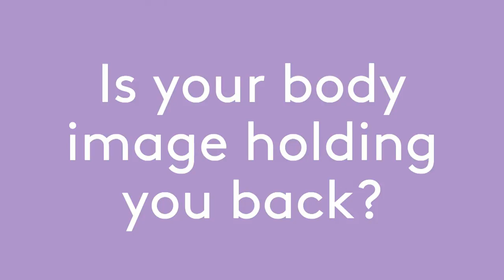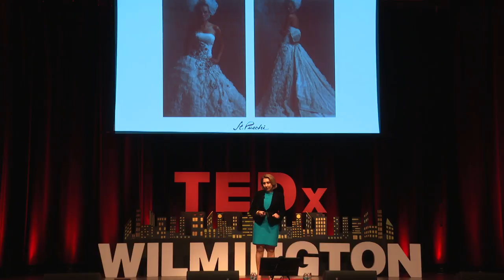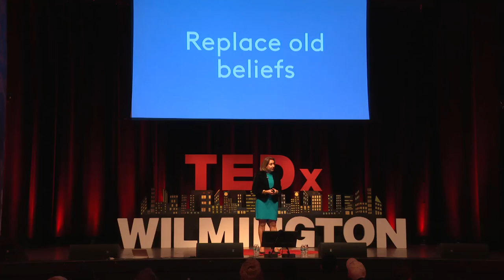Is Your Body Image Holding You Back? | Rani St. Pucchi | TEDxWilmington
Are you proud of your body, or ashamed of it?  Is your body image holding you back from bringing your best to the world?  Award-winning fashion designer Rani St.Pucchi shares her personal story and thoughts on body image, what happens behind the scenes, and its impact in our society. Rani St. Pucchi is an internationally known, award-winning,
Bridal and Fashion Designer whose expertise has been
recognized in such media outlets as Entertainment Tonight,
Harper’s Bazaar, Town and Country, Bride’s, Cosmopolitan
Bride, Martha Stewart Weddings and The Knot. She is
the #1 Bestselling author of: Your Body, Your Style and The
SoulMate Checklist.
Renowned for her savvy regarding women’s challenges in
loving and accepting their body Rani is passionate about
guiding women thru cultivating a loving relationship to self
so they may extend that love to others and build longlasting
relationships.
In her #1 bestselling book, Your Body, Your Style, Rani walks
women thru simple but effective steps on dressing their
body no matter what shape or size they find themselves in. This talk was given at a TEDx event using the TED conference format but independently organized by a local community.